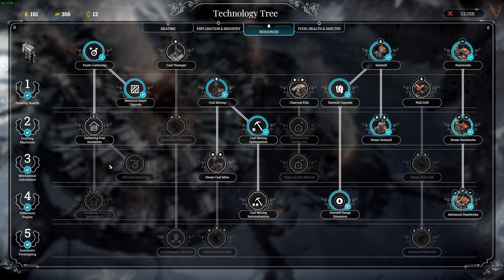Frostpunk - Vamos Jogar - Cenário 1 - 03